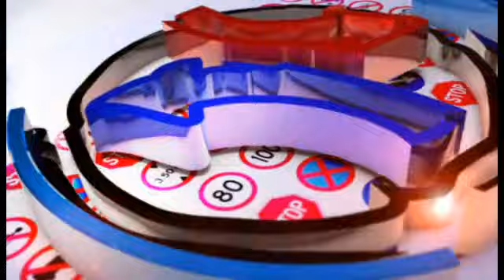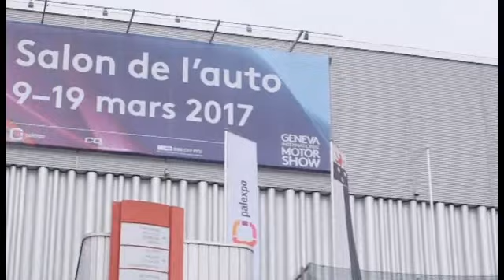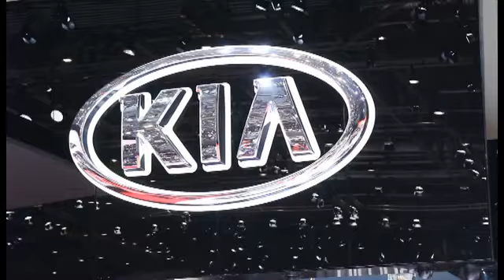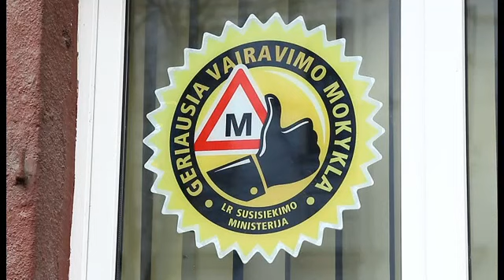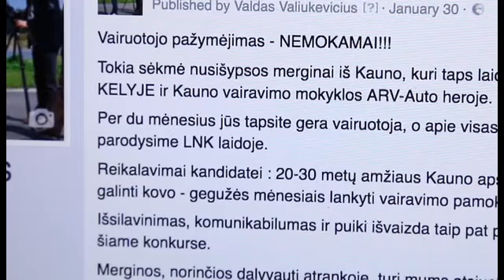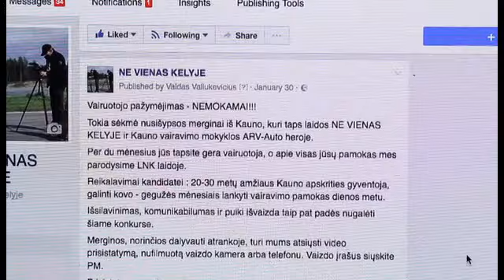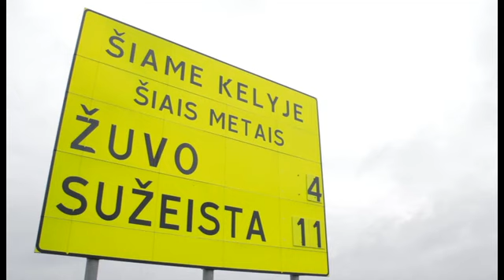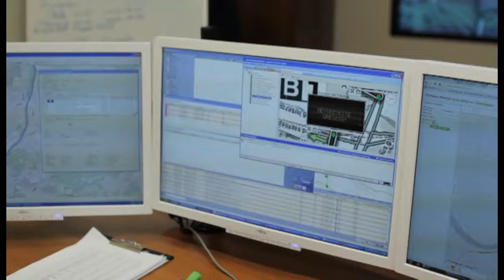Ne vienas kelyje: 2017-03-12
Ši laida - tai žinomų automobilizmo žurnalistų Dainiaus Leonavičiaus ir Valdo Valiukevičiaus autorinis kūrinys. Vyrai nenori būti nuobodžiais mokytojais, rodo įvairius eksperimentus, reportažus iš užsienio, eismo profesionalų patarimus. Pagrindinės temos - eismas, vairuotojų elgesys ir tarpusavio santykiai, keliai, automobiliai, technikos naujovės.

Vedėjas - Dainius Leonavičius.